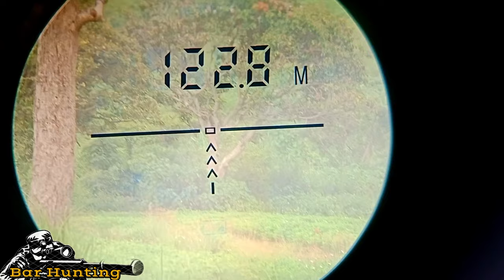🔴BERBURU AYAM HUTAN ‼️langsung kemarkasnya@reyhunting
BERBURU AYAM HUTAN LANGSUNG KE MARKASNYA